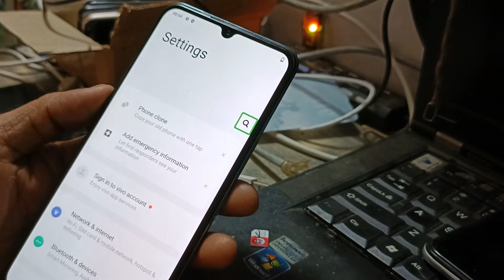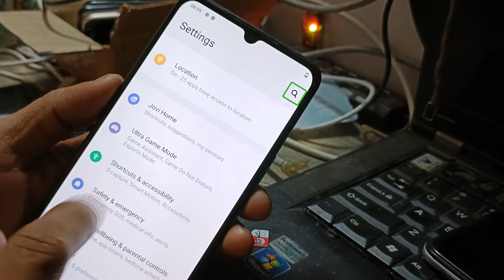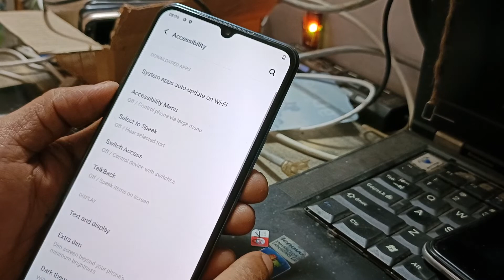how to fix hang touch Vivo v21e 5g v2055 TalkBack back speak problem touch not working properly